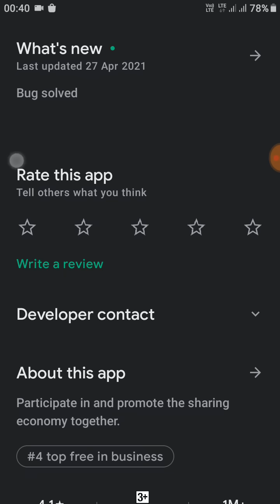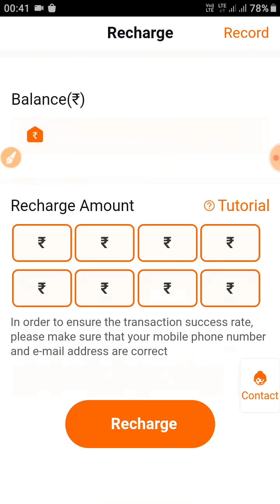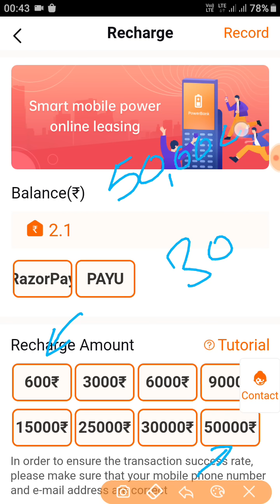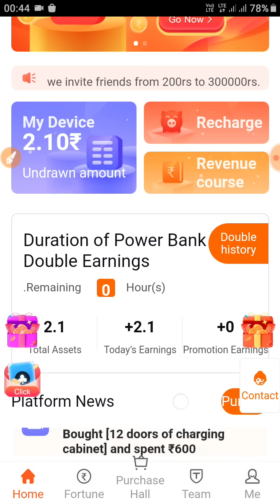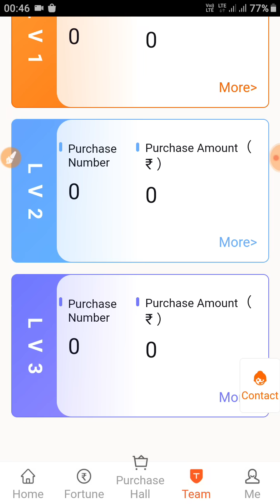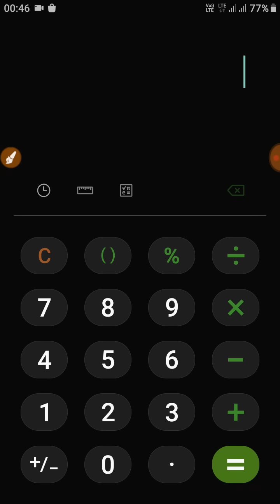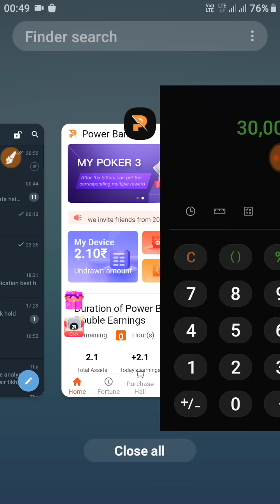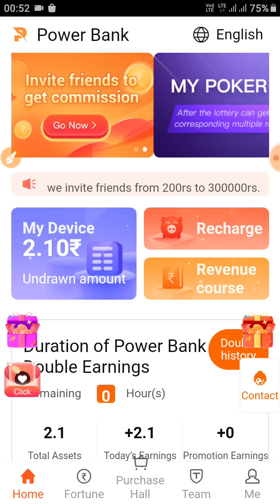Power Bank Earning App | Real Or Fake ?| Mobile se kaise kamaye | Work From Home | Earning Apps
Power Bank App Review – Hello friends and welcome to our You Tube Channel  TRADE FOR PROFIT. In today’s Video, we will see about an online earning app and website named Power Bank Earning App, and find out whether it is real or fake. We are sure that you’d like to ask some questions about Power Bank App, such as what is Power Bank Earning App?, Is Power Bank Earning is Real or Fake?, Power Bank Earning App is safe or not?, how does Power Bank Earning App Works? and many more others.
Please watch this complete video in order to get answers of all your questions about Power Bank Earning App. Please share your Experience and feedback to help others after finding your queries. Your feedback and Experience will help number of other people who do not know about this website. So friends, let’s start by moving this video forward.

What is Power Bank App?
You may heard or watch an advertisement about an online earning App or website named Power Bank Earning App. They claim that anyone can earn lakhs of Rupees through that app or website by completing daily tasks.
Here We are not talking about their qualities, but we’re still analyzing that Power Bank App is a Legit or fake App?

Power Bank App Real or Fake-
Is Power Bank App is Safe?
No, it is not. There are many reasons, for example,

1.poorly created website and App,
2.No information of the owner and founder,
3.No complete work details,
4.Registration details not found,
6.No active social media handles and many more.

We do not recommend Power Bank App for earning online, stay away from it and never share your information with them.

If You want a Quick Review of Power Bank App we recommend you to stay away from that Application.